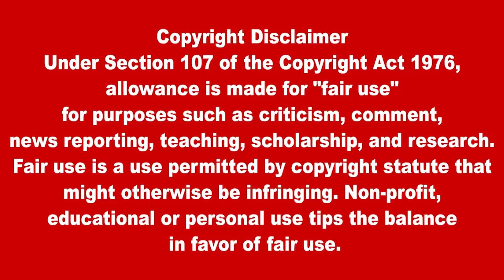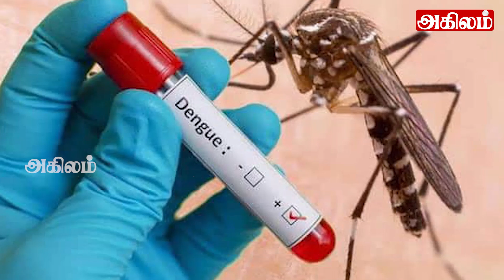இலங்கையின் பிரதான செய்திகள் - 08.05.2023 SrilankanTamil News |Today News